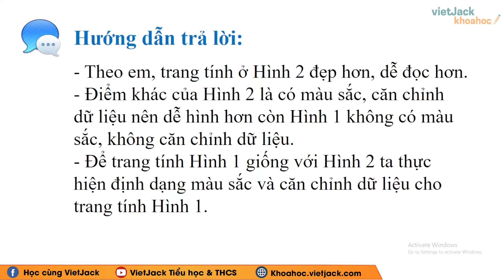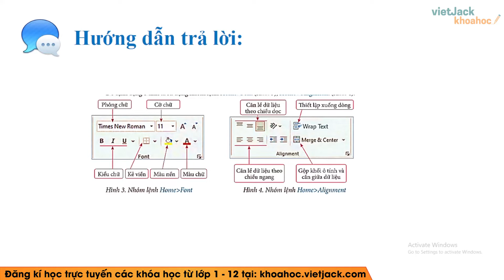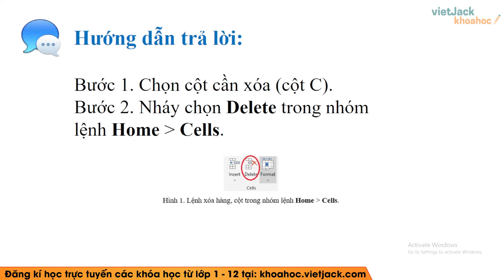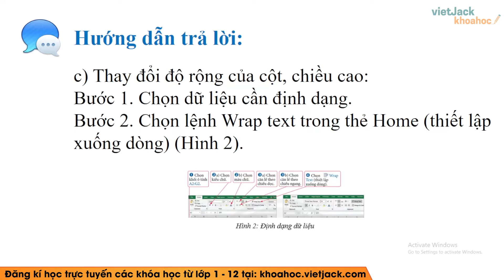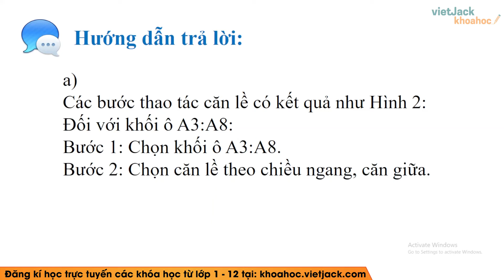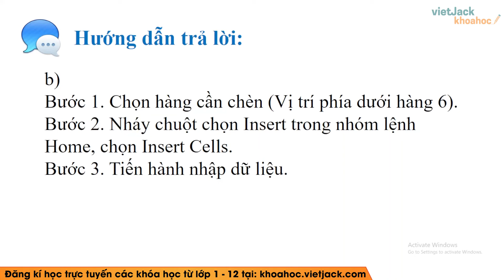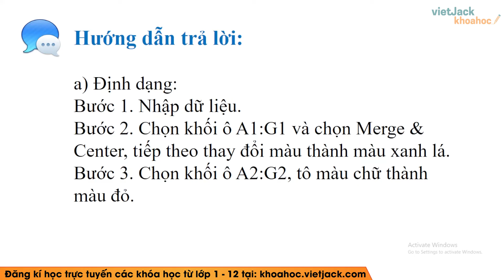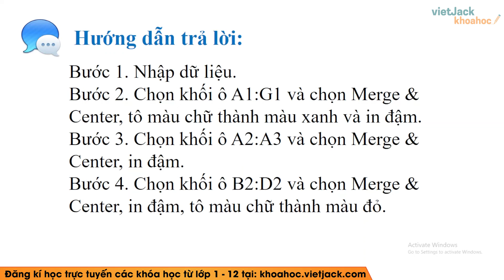Tin học 7 - Chân trời sáng tạo | Bài 9: Định dạng trang tính, chèn thêm và xóa hàng, cột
Giải Tin học 7 Bài 9: Định dạng trang tính, chèn thêm và xóa hàng, cột - Chân trời sáng tạo

Bài giảng này cô sẽ giúp các em giải toán bộ các câu hỏi trọng tâm bài Định dạng trang tính, chèn thêm và xóa hàng, cột trong SGK Tin học 7 - Chân trời sáng tạo. Chú ý theo dõi bài học cùng cô nhé!

▶ Danh sách các bài giải SGK Tin học 7 - Chân trời sáng tạo - Cô Anh Thư: